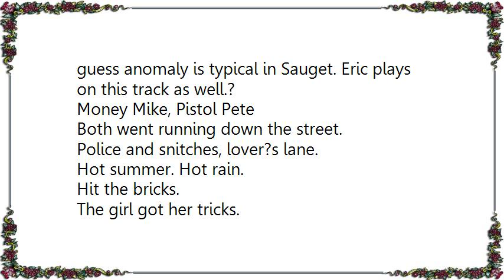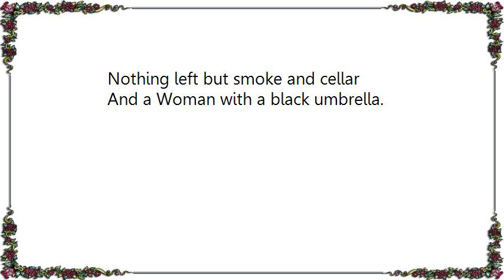Clutch - Black Umbrella Lyrics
[Lyrics Clutch - Black Umbrella]
In Sauget, Illinois there is a club called Pop?s. It?s on a lawless piece of land with 24 hour strip bars and an O.T.B. I once went into the O.T.B. facility and saw the strangest collection of people one could imagine. It was Mos Eisley spaceport. A woman dressed like she had come straight from a jazz funeral walked in and no one seemed to notice her but myself. I guess anomaly is typical in Sauget. Eric plays on this track as well.?

Money Mike, Pistol Pete
Both went running down the street.
Police and snitches, lover?s lane.
Hot summer. Hot rain.
Hit the bricks.
The girl got her tricks.
She?s the Mississippi terror,
And there?s none the fairer.

O.T.B. was jammed.
Paper changing hands.
Nothing left but smoke and cellar
And a Woman with a black umbrella.

Little Lewis lost his shit.
10 to 1, couldn?t collect.
Fish Head Phil, Itchy Ike?
Say they never got home that night.
Shake the breaker.
That girl ain?t no money maker.
She?s come to cook all the books,
And flaunt her good looks.

O.T.B. was jammed.
Paper changing hands.